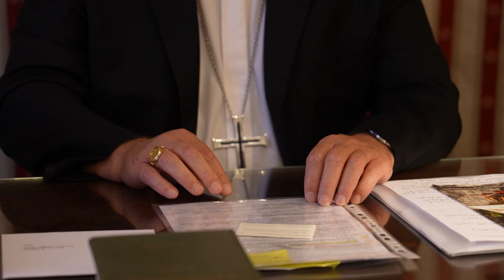Mons. Ferretti: “Basta a società della violenza. Policlinico situazione difficile, ci sia dialogo”